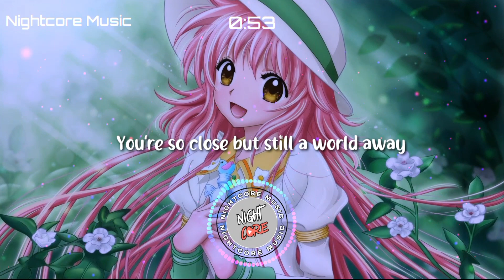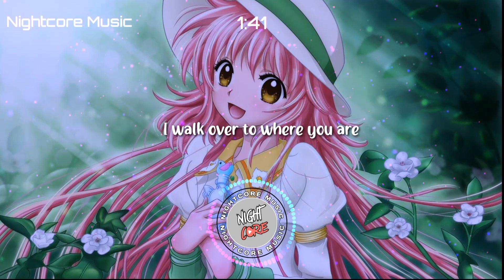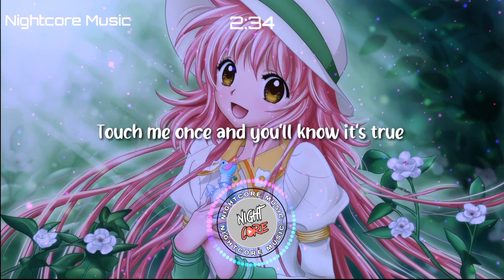Nightcore - Crazy For You Song by Madonna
Nightcore - Crazy For You Song by Madonna [Lyrics]